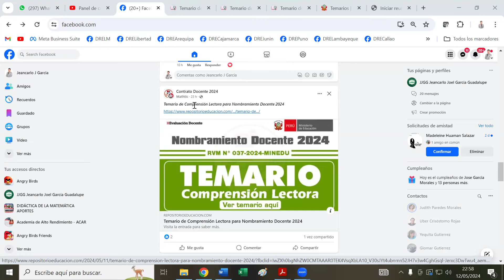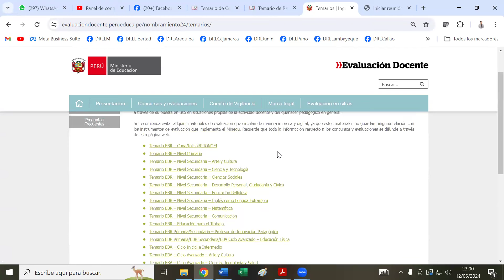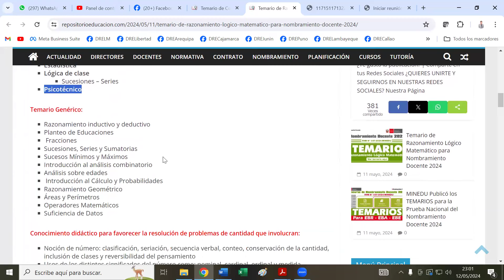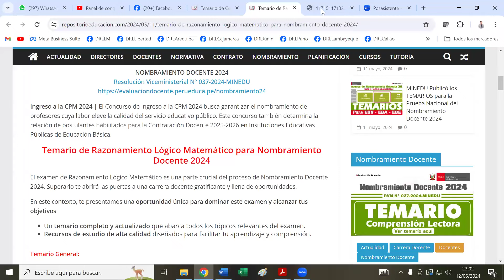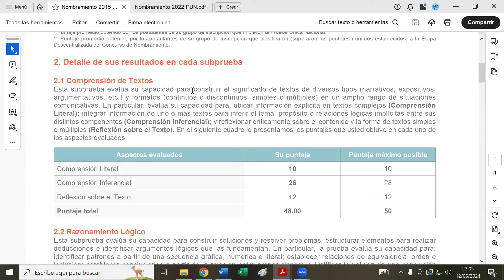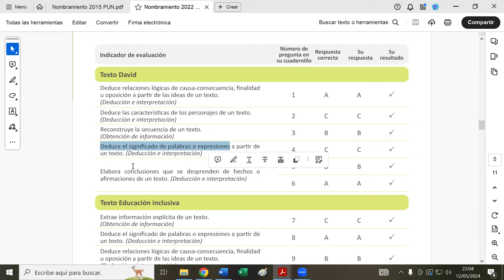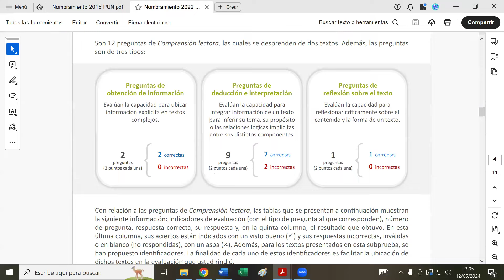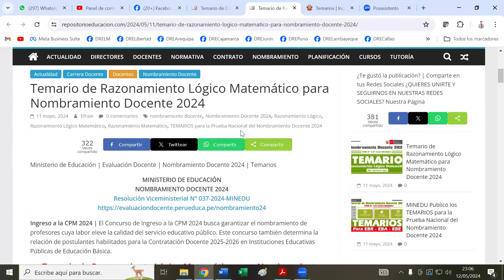Cuidado con falsos temarios de Nombramiento 2024